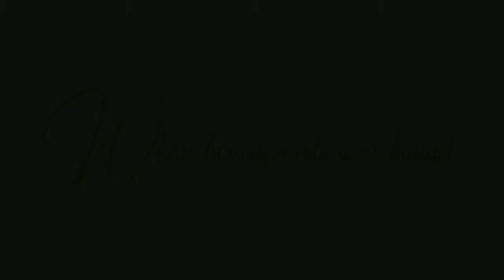2.00CT DOUBLE ROW PRESI 18K ROSE GOLD BY WONDER JEWELERS